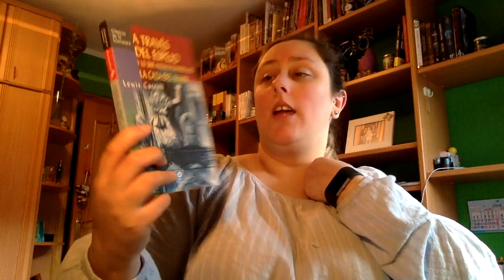Review Alicia a través del espejo de Lewis Carrol